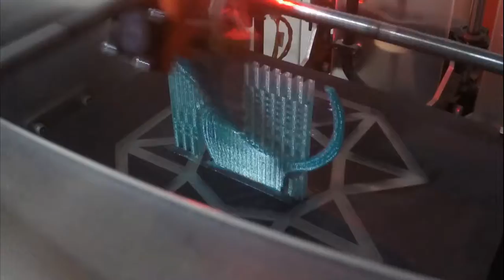Frame for an ultrasound photo - Hijabi version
This is my version of a picture frame for ultrasound pictures that I found on Thingiverse.
Since my wife is a proud hijabi I decided to make a hijabi version of "Frame for an ultrasound photo" by "undeadly". I also made the aperture for the photo a bit bigger.
This is a time lapse of my print.
Drawings and other info for my version can be found

The music: "Urban Lullaby" by "Jimmy Fontanez/Doug Maxwell" and "Write You" by "Joey Pecoraro" found in Youtubes audio-library.